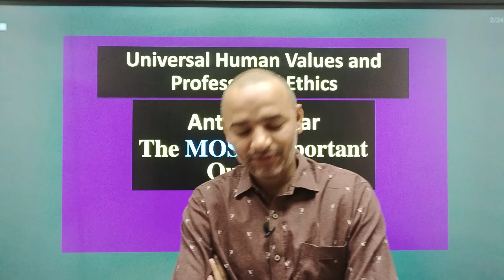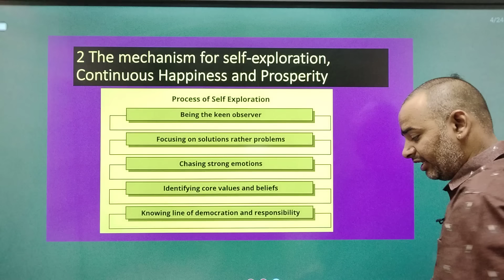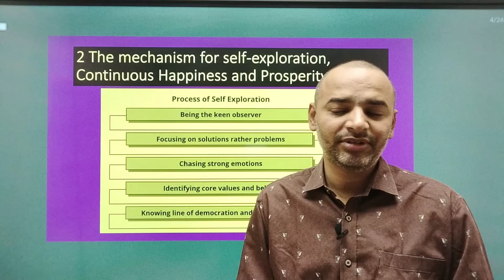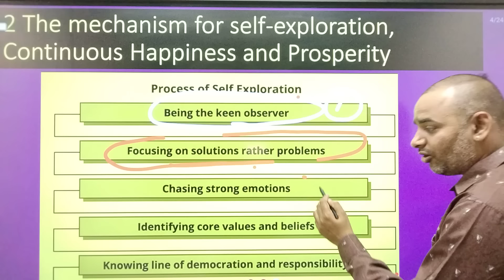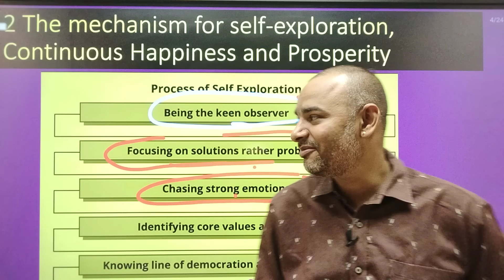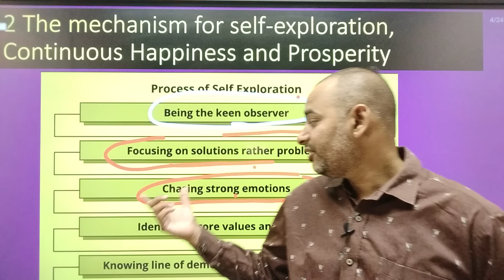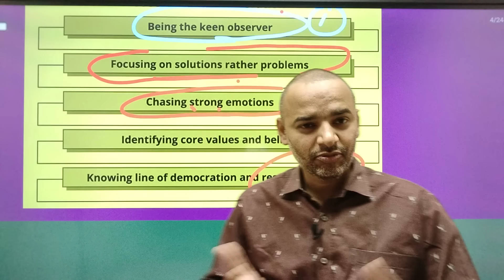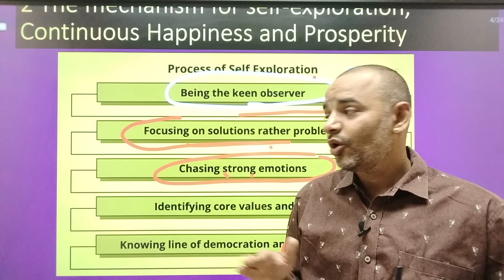Universal Human Values Professional Ethics | Antim Prahar 2024 | 🔥2/14🔥| Important Questions UHVPE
Universal Human Values and Professional Ethics | Antim Prahar अंतिम प्रहार 2024| 🔥2/14🔥| MBA | AKTU

✅  Universal human values and professional ethics Ebooks ( Soft Copy)
₹99 only 👇👇

For Support us Our UPI ID:
 anandvyas123@okaxis

Buying Links 🔗👇👇
✅Complete MBA Course (Hard Copies) ₹1999 Only